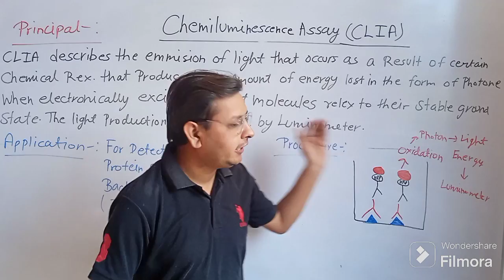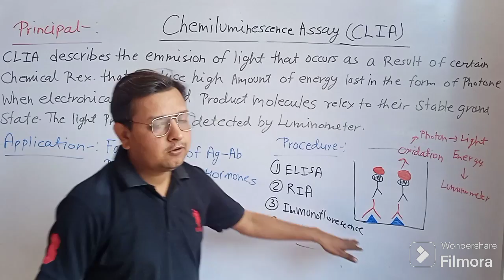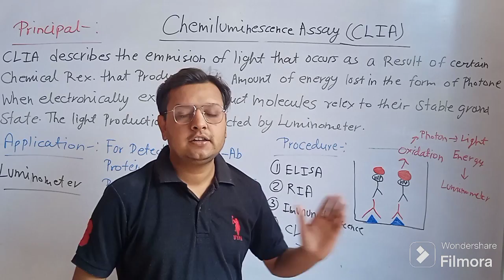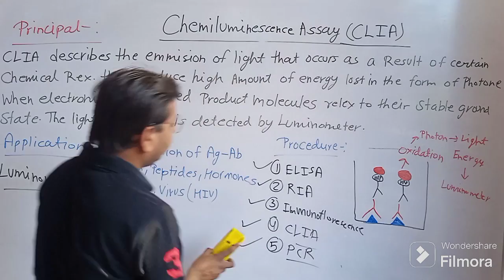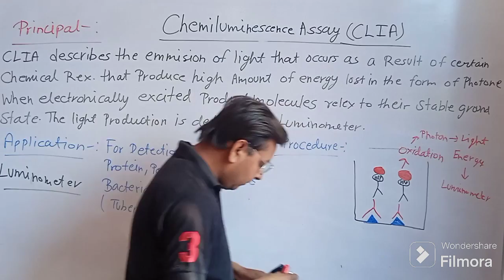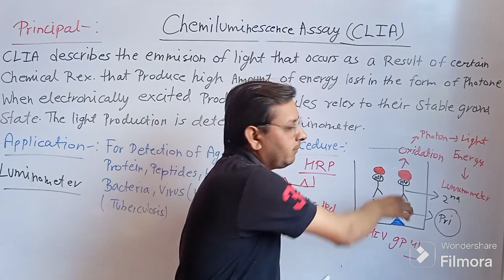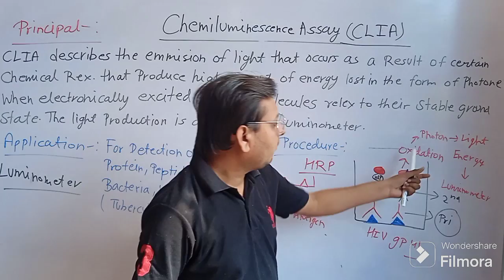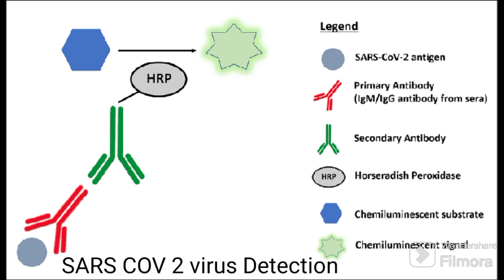Chemiluminescence Assay (CLIA) by Ram sir l Microbiology l Biochemistry l Bsc BMLT l DMLT l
Ram Pachauri , Msc MLT, Bsc MLT JLN Medical college Ajmer. Educator Allied health sciences. Tutor, Jagannath University Sitapura  jaipur (Department of Anatomy and Physiology Allied health care sciences). Ex tutor Nimt Paramedical and Nursing College Agra road Jaipur .Ex. Medical Lab Technologist Gangori Hospital (department of Molecular Biology TB RT PCR.  SHORT NOTE IN ANATOMY AND PHYSIOLOGY RAM SIR
This video is useful for DMLT 2nd yr. and bsc MLT students in their semester exam and University of RUHS and RPMC and other state competition Exam.Chemiluminescence ram sir